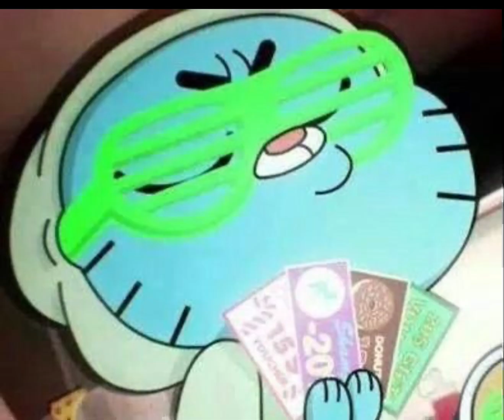Making A Change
Out Of Context, YouTube Channel, Second Channel, YouTube, Context,